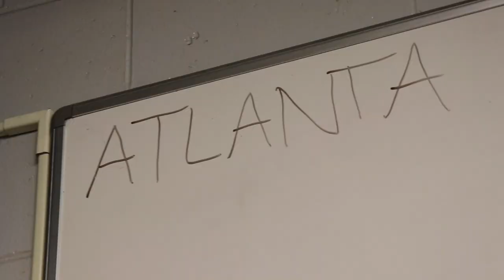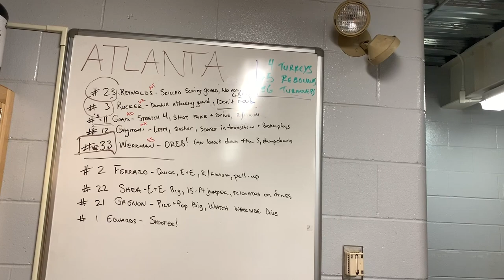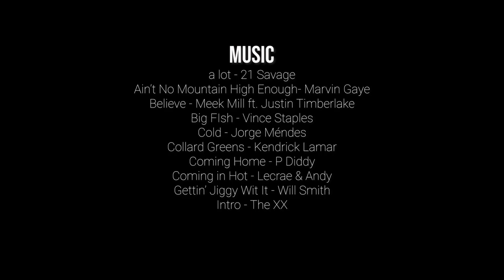A Common Goal - Chapter 3 (A Colby Basketball Story)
The third chapter in a documentary series following the Colby Men's Basketball Team in the 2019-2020 season. Watch the Mules take on the NESCAC in regular season conference play.